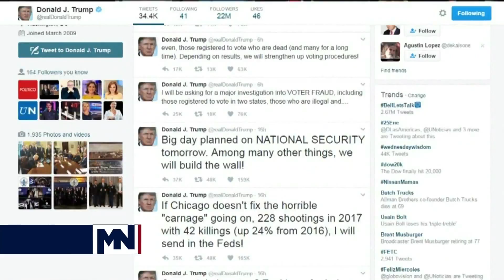Trump amenaza con enviar federales a Chicago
Trump amenaza con enviar los federales a Chicago para arreglar la 'carnicería'.

El tono presidencial que los más optimistas esperaban que Donald Trump mostrase después de tomar posesión y ocupar la Casa Blanca no llega. En su segunda noche como presidente de los Estados Unidos amenazó por Twitter con enviar a los federales a Chicago (Illinois) para frenar la violencia en sus calles.MariaElvira MariaElviraSalazar # Chicago